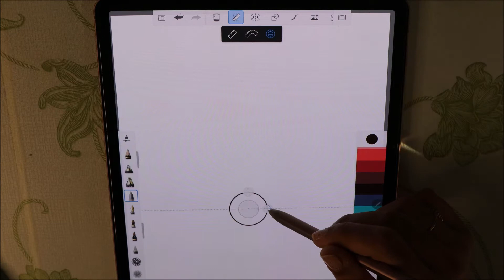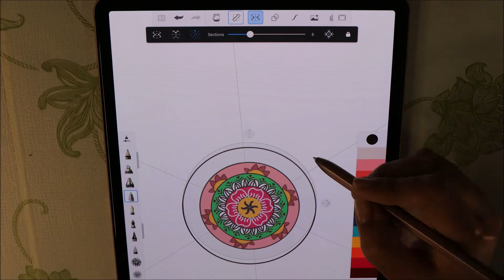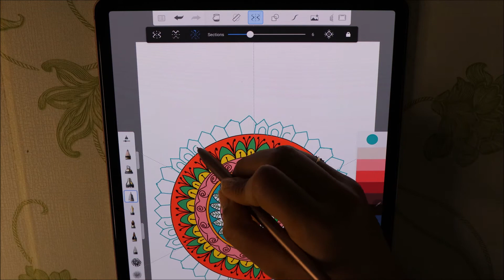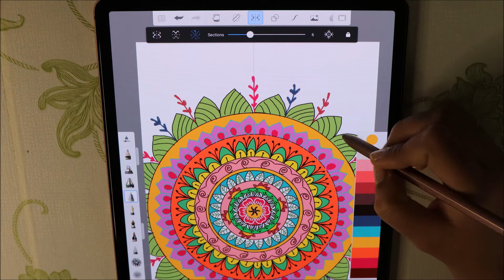Digital Art Ep 01 | Easy Mandala Art using S Pen | ASMR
Hi friends! Hope you all are doing good. This is my first few attempts at digital art. In this video, I have created a very simple mandala using an S pen.

Don't forget to click the notification button.